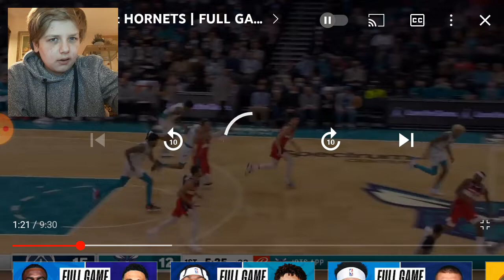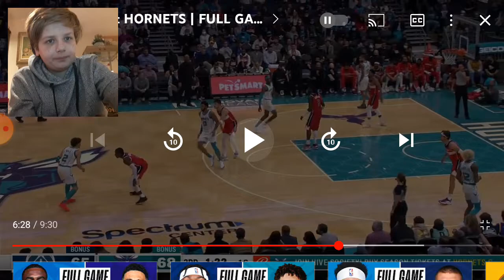Lamelo Ball Career High 14 Assists! Wizards Vs Hornets Reaction!